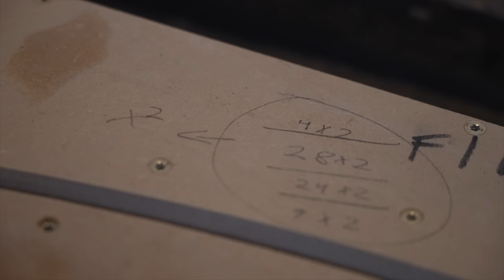MOUNTAIN BOW BUILD (part 2)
Under $20 Useful Archery Gear
Arrow Puller
Perfect Bowstring Wax
Brass Nocking Points
Beaver Silencers

Arrow Recommendations
Cheap Arrows
High Quality Arrows

Target Recommendations
MY ALL-TIME FAVORITE
Best Value
Most Affordable
Most Durable

Camera Gear
Favorite Camera
Favorite Mic
Favorite Lights